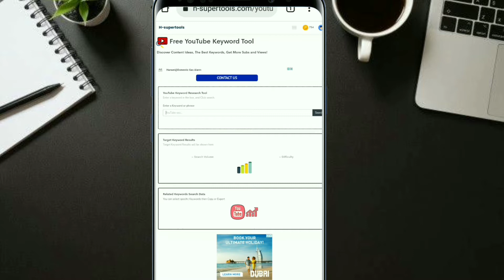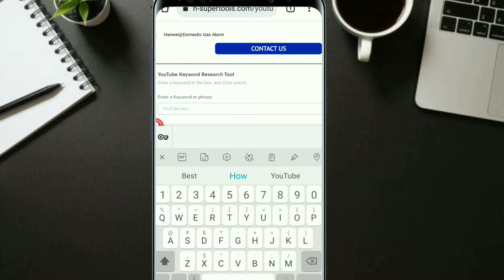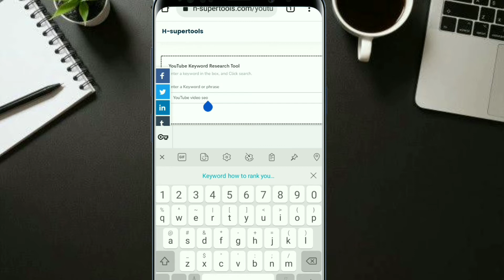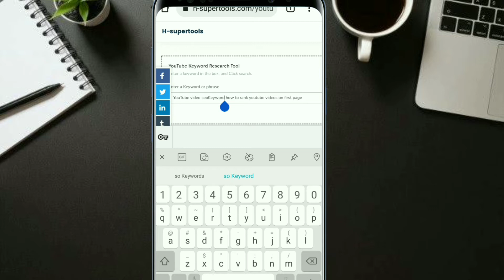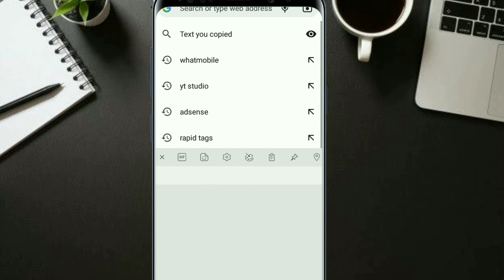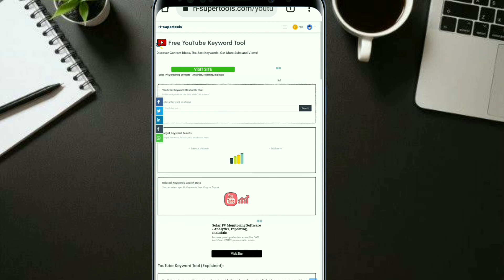How To Do Keyword Research For YouTube || 200% Video Viral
In this video I am going to share how to do keyword research for youtube by using this best YouTube SEO tool which is completely free and have many useful features which help you out to get more views and grow your channel fast.

YouTube SEO
YouTube ki video ki SEO kaise kare